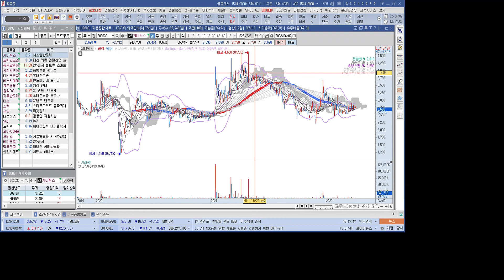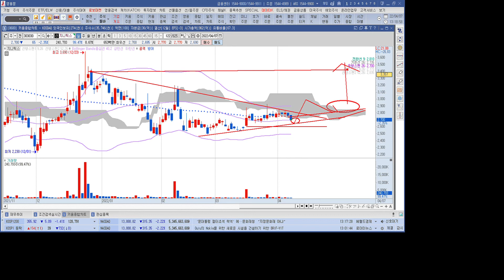시스템반도체 관련주 지니틱스 1분 분석